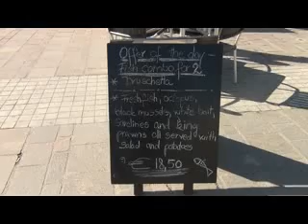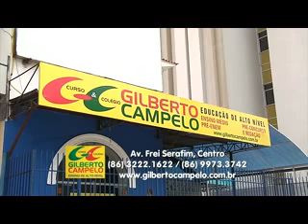PASSAPORTE BLOCO 01 25 05 14